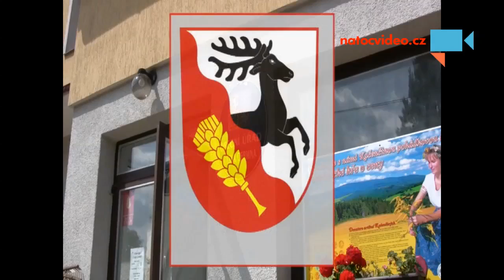Česká Čermná, Královéhradecký, Video Vesnice roku 2013,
Česká Čermná_ Trochu historie - Autor: Eva Smažíková